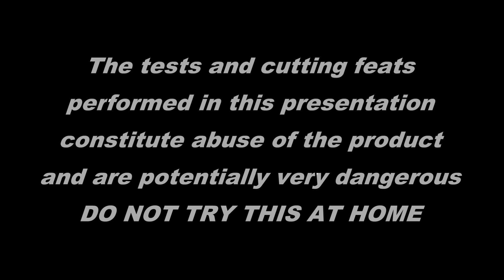More Proof 2004 Part 1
Highlights from our 2004 DVD "More Proof"
The extreme tests and cutting feats shown in this video constitute abuse of the product and are potentially very dangerous.
This video shows archive material and some of the products featured may no longer be available